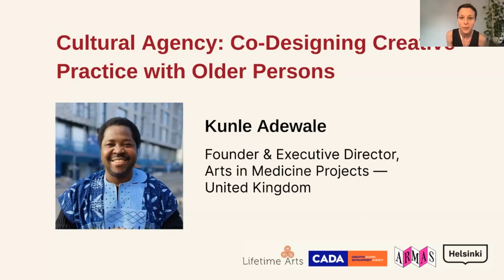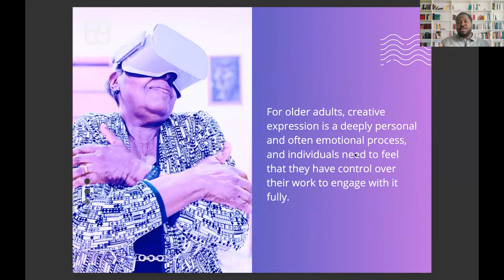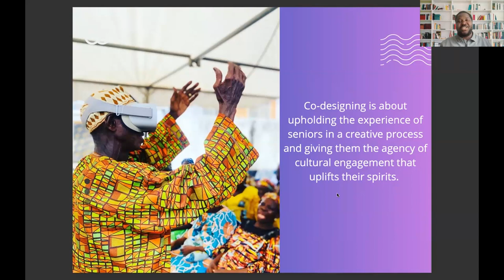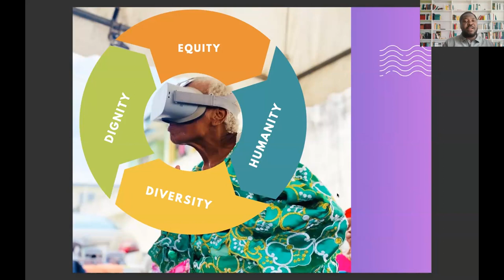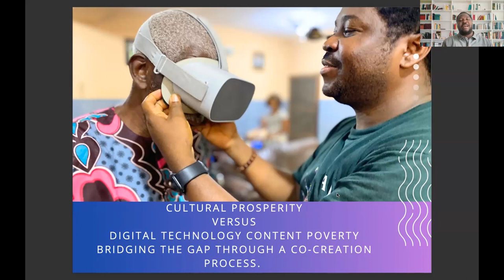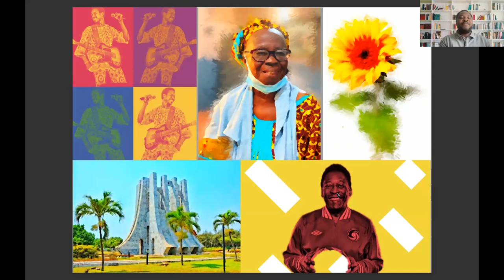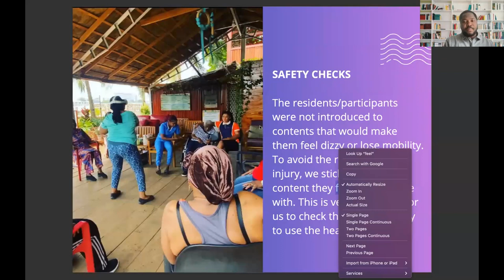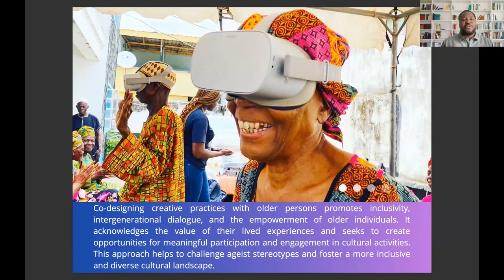Closing Keynote by Kunle Adewale | Day 2 | 2023 Int'l Creative Aging Summit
In this video, Kunle Adewale, Founder & Executive Director of Arts in Medicine Projects (United Kingdom) shares his innovative work using VR programming to co-create creative experiences with older adults in Nigeria during his closing keynote, "Cultural Agency: Co-Designing Creative Practice with Older Persons," at the 3rd annual International Creative Aging Summit.

This Summit was a two-day virtual convening organized by Lifetime Arts (United States) in collaboration with Creative Ageing Development Agency (CADA) in England and Armas-festival, City of Helsinki, and Koy Kaapelitalo in Finland. The event channeled the collective energy of more than 250 arts and aging leaders from around the globe towards an investigation of the profound shifts needed — individually and collectively — to champion and adequately invest in older adults’ creativity and cultural agency.

Through facilitated conversations and peer-to-peer exchange, this dynamic and collegial convening connected a worldwide network of colleagues working in diverse communities and sectors to advance creative aging. The Summit is designed for those who develop, deliver, and/or support arts programs by, with, and for older people including professionals from the social and aging services, and the technology, education, cultural, heritage, housing, and health sectors.